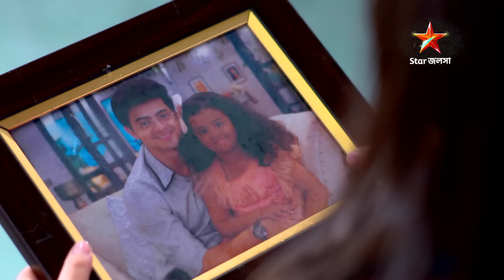Episode 339 | Part 1 | অনুরাগেরছোঁয়া । সোম - রবি 9:30 PM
অনুরাগেরছোঁয়া । সোম - রবি 9:30 PM